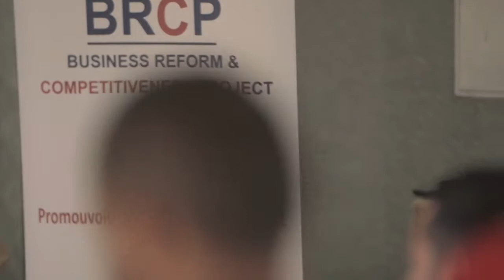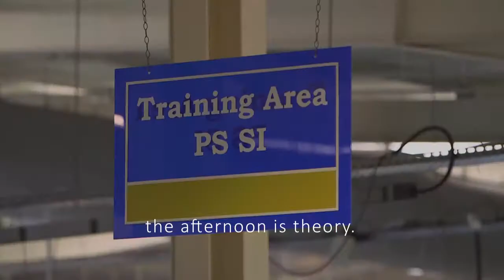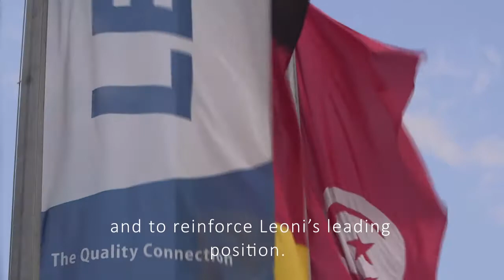BRCP and Leoni company